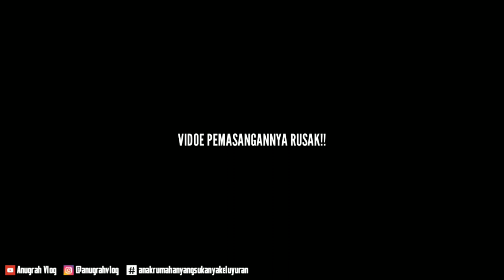Perselangan Duniawi - Ganti Selang Radiator - Selang Bensin - Selang Pembuangan Di CBR 150R Facelift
Maaf kalo ada yang kurang jelas.
Tanya-tanya bisa di comment dan lewat DM.
Insyaallah nanti dijawab.